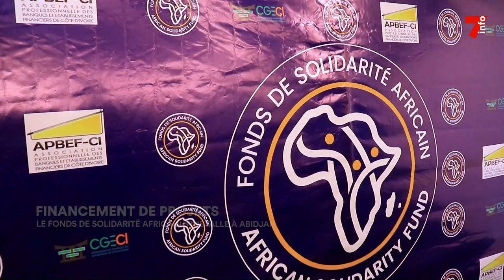Financement de projets : installation du fonds de solidarité africain